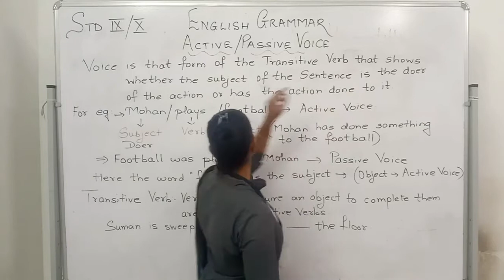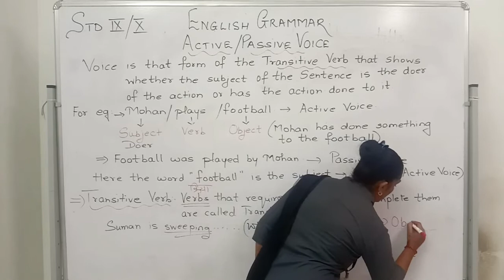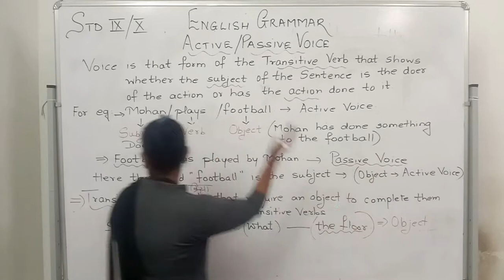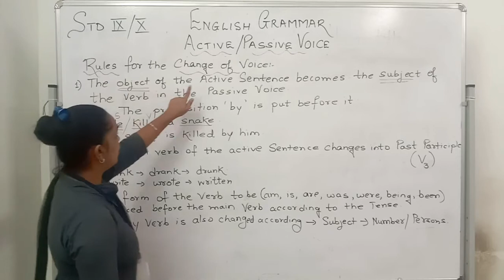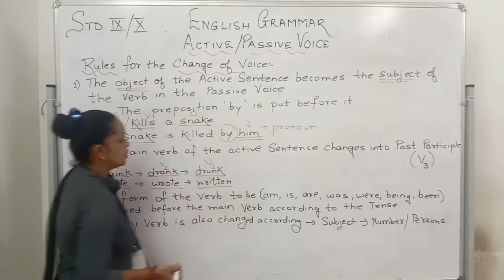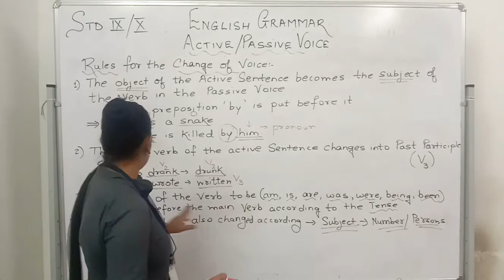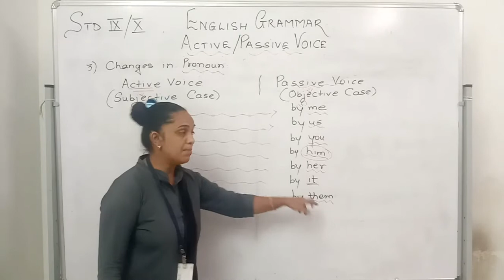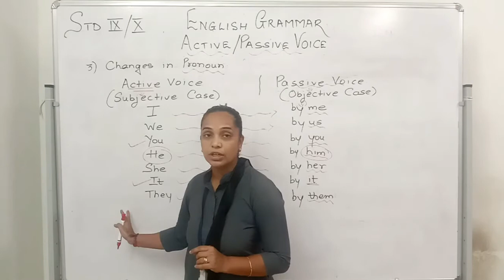Std9th&10th Grammar Part1